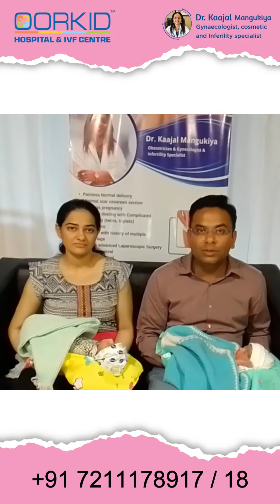Our Patient Review, Twins baby, amazing patient reviews at orkid hospital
"Patient satisfaction is our first priority"
Listen to our patient and their experience with orkid hospital and ivf center surat.

Oorkid Hospital  One stop solution for
✅Gynecology Problems
✅Infertility Treatment
✅IVF Treatment
✅Obstetric Treatment
✅Test Tube Baby Treatment
✅Gynec laparoscopy Surgery
✅3D/4D Sonography
✅Cosmetic Surgery

by Best Gynecologist Dr. Kaajal Mangukiya.

Patients come from different locations like Surat, Vapi, Valsad, Kim, Kosamba, Ankleshwar, Bharuch, Pune, Mumbai, Ahmedabad, Navsari, Vadodara for consultation and treatment, because they believe that Dr. Kaajal Mangukiya is best IVF specialist in Surat.

Oorkid Hospital is one of the busiest IVF Clinics in the city of Surat and is consistently rated by patients and fellow gynaecologist to be one of the Top Fertility Clinics in the city.